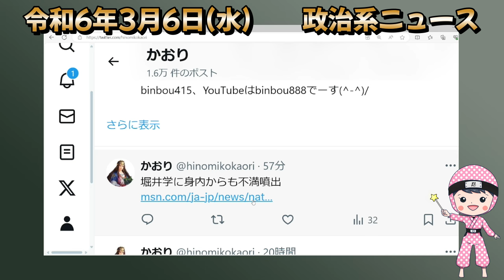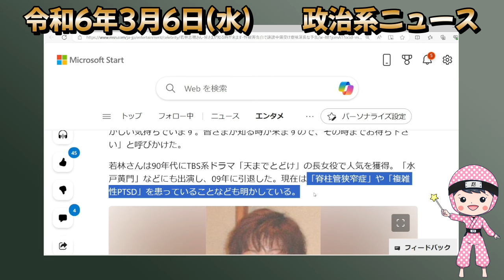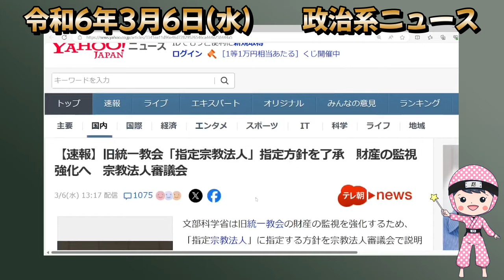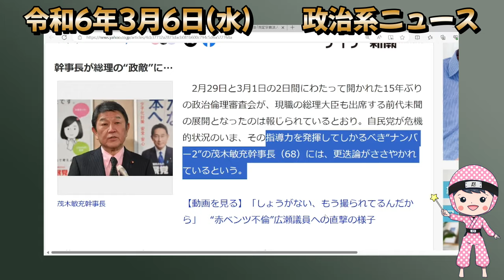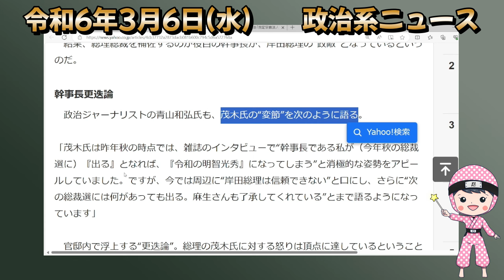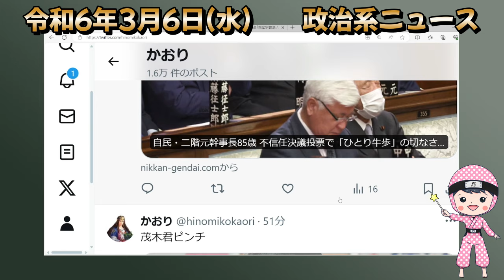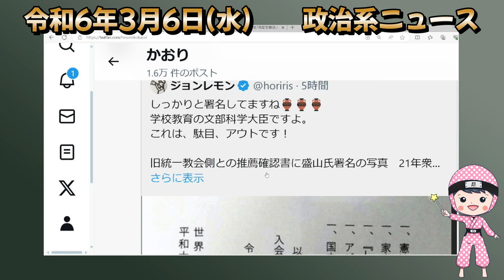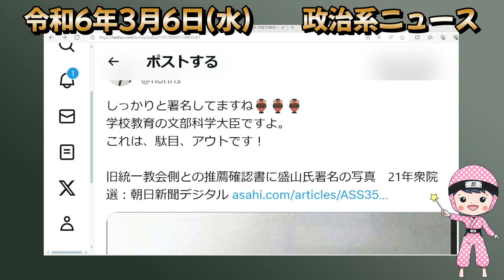【政倫審も放置プレイ】党内調整サボタージュの自民党幹事長の近未来とは?／盛山文科大臣が署名した驚愕の推薦確認書